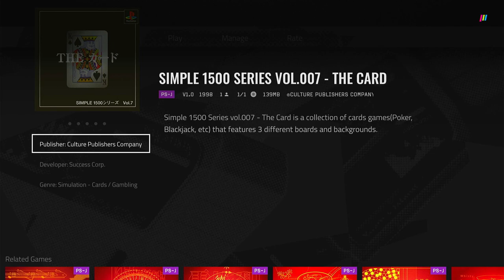Polymega Gameplays - Simple 1500 Series: Vol.07 - The Card [PlayStation - Japan]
A card game is any game using playing cards as the primary device with which the game is played, be they traditional or game-specific. Countless card games exist, including families of related games (such as poker). A small number of card games played with traditional decks have formally standardized rules, but most are folk games whose rules vary by region, culture, and person.

Many games that are not generally placed in the family of card games do in fact use cards for some aspect of their gameplay. Similarly, some games that are placed in the card game genre involve a board. The distinction is that the gameplay of a card game primarily depends on the use of the cards by players (the board is simply a guide for scorekeeping or for card placement), while board games (the principal non-card game genre to use cards) generally focus on the players' positions on the board, and use the cards for some secondary purpose.

Poker is a family of card games that share betting rules and usually (but not always) hand rankings. Poker games differ in how the cards are dealt, how hands may be formed, whether the high or low hand wins the pot in a showdown (in some games, the pot is split between the high and low hands), limits on bet sizes, and how many rounds of betting are allowed.

Blackjack, also known as Twenty-one or Vingt-et-un, is the most widely played casino banking game in the world. Blackjack is a comparing card game played with one or more French decks of 52 cards. The player draws cards to an initial two card hand with the object of bringing the total hand value as close as possible to 21 without exceeding it, so that the house, which plays after the player, will stop short of the player's total, or will lose by exceeding 21. Many rule variations of blackjack exist. Since the 1960s, blackjack has been a high profile target of advantage players, particularly card counters, who track the profile of cards yet to be dealt, and adapt their wager and playing strategy accordingly.

Simple 1500 Series vol.007 - The Card is a collection of cards games (like Poker, Blackjack, etc) that features 3 different boards and backgrounds.

Published by Culture Publishers (later re-release published by D3Publisher)
Developed by Success